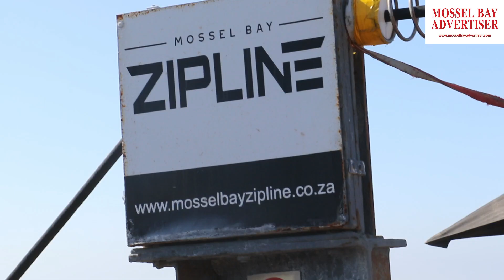Blinde avonturier van George vat Mosselbaai Zipline aan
Vir die blinde Carl de Campos van George, is geen uitdaging te groot nie. Op Vrydag, 1 Maart, het die 48-jarige De Campos nog een van sy geweldige lang emmerskoplys avonture afgemerk toe hy die Mosselbaai glykabel (zipline - in die ou dae is sommer van 'n foefie slide gepraat) aangedurf en voltooi het.

Video: Jannie du Plessis